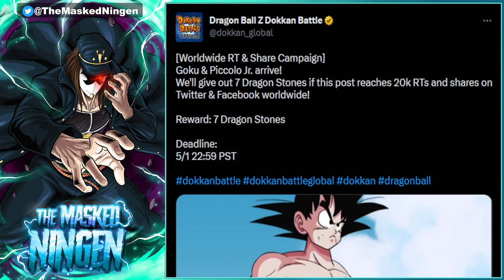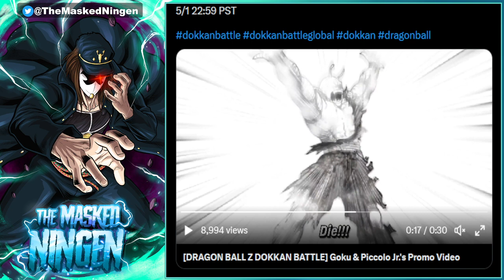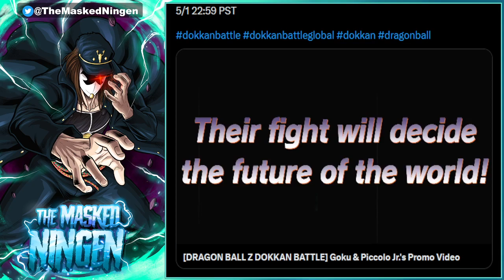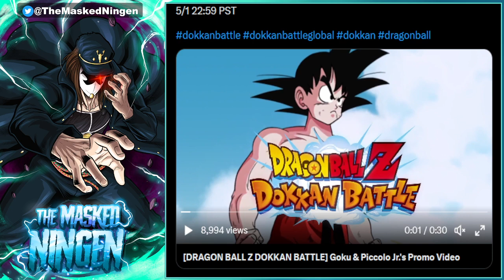GOLDEN WEEK GOKU AND PICCOLO JR AND BANNER START DATE OFFICIALLY REVEALED! (Dokkan Battle)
GOLDEN WEEK GOKU AND PICCOLO JR AND BANNER START DATE OFFICIALLY REVEALED!